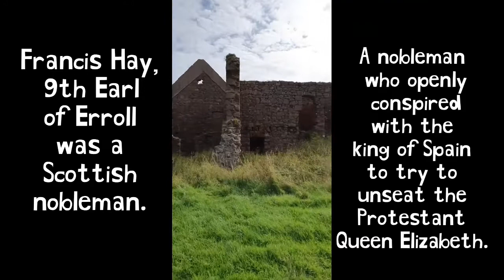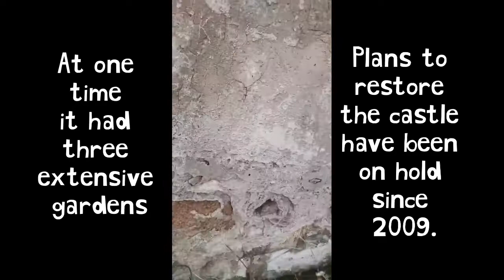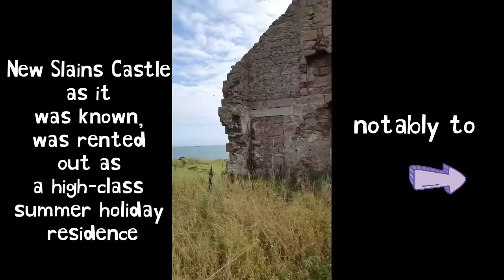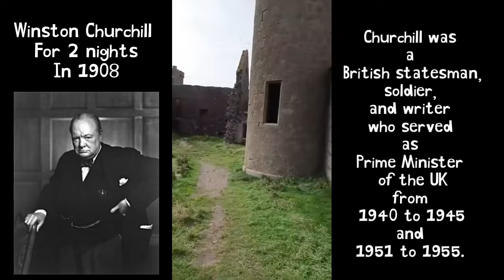Exploring Slains Castle Ruins, Scotland. Inspiration for Dracula?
A little walk around Slains Castle ruins in Scotland.
Filmed the wrong way round during my pre YouTube days but I thought it would still be good to show you.